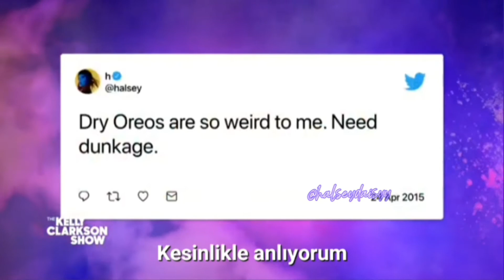Halsey The Kelly Clarkson Show (Türkçe Çeviri) 2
Halsey The Kelly Clarkson Show

Bazı çeviri yanışlarım olabilir :)